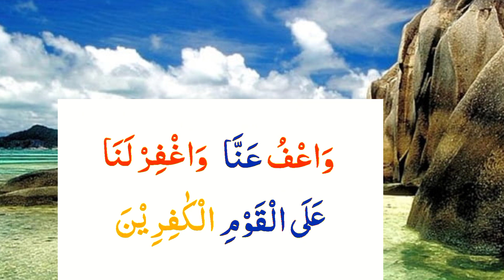Surah Baqarah // last two ayat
Surah Baqarah (Fast Recitation) Speedy and Quick Reading Complete in 59 Minutes By Sheikh Sudais Full Very FAST, QUICK AND SPEEDY RECITATION, This Video is help you if are MEMORISING THE QURAN المصحف السريع للحفظ و المراجعة، البقرة You can Quickly Listen to the Surah Al Baqarah in 59 Minutes ONLY the complete surah, Surah al Baqarah full in 59 minutes.

learnquran